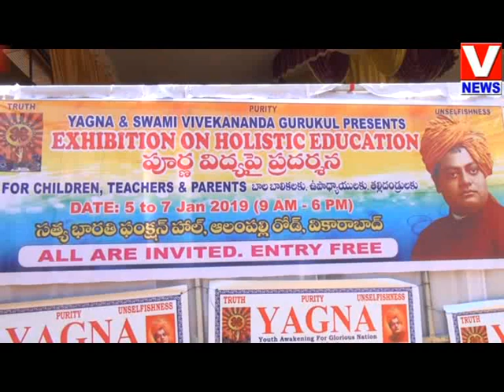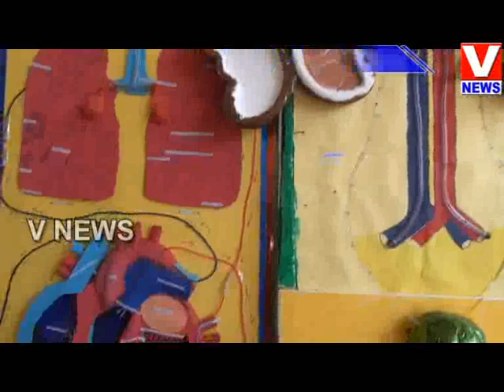Amazing Exhibition By Swamy Vivekanand Gurukul Dhannaram Students || V NEWS || 05-01-2019